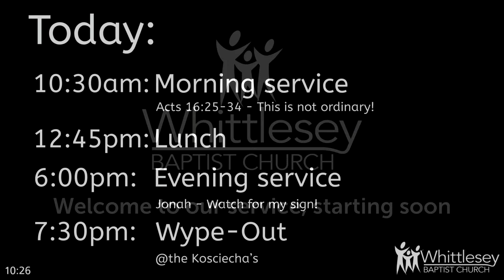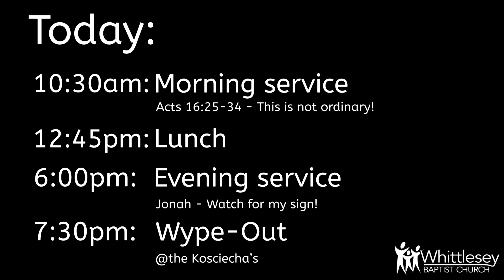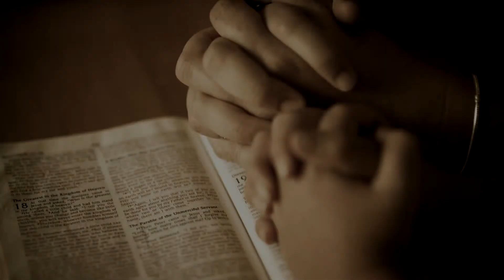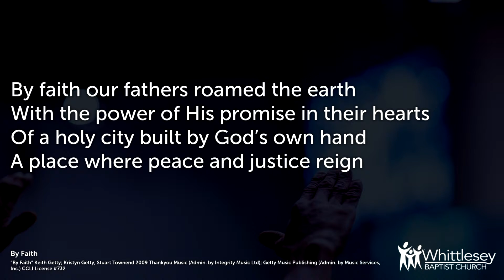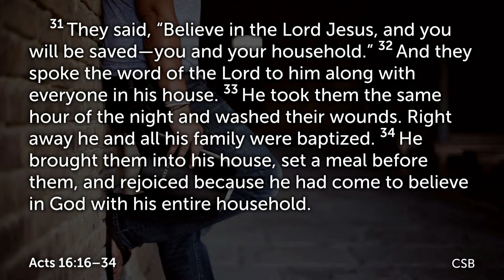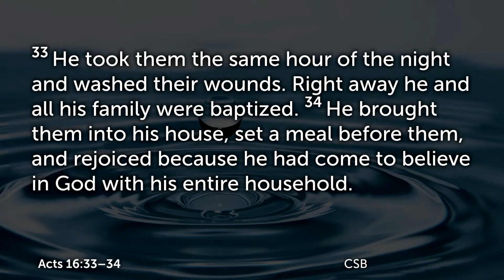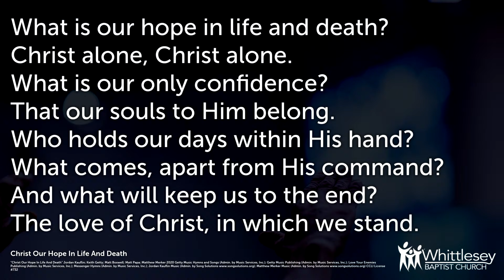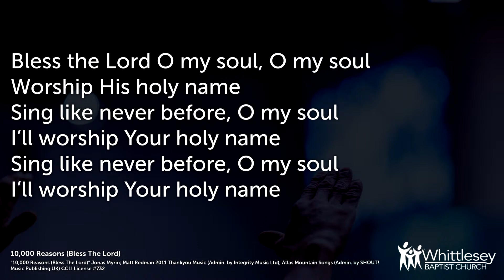Morning Service: Sunday 18th February 2024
It’s just water and someone getting wet. What’s so special about that?

Title: This is not ordinary!
Passage: Acts 16:25-34
Series: Baptisms or One off’s